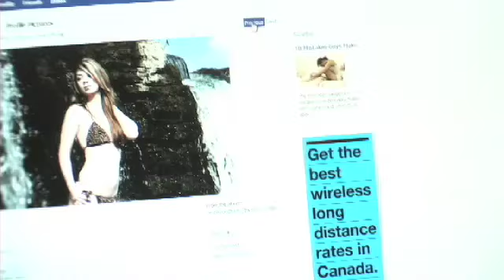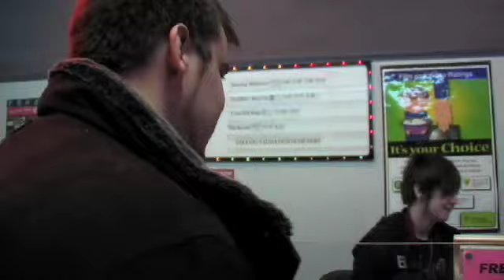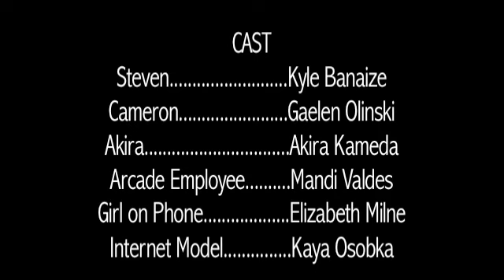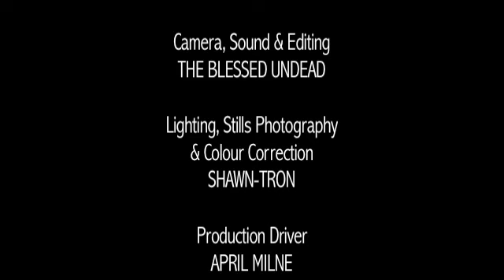Coming Out Straight (48 hour Film Contest)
Cameron, (Gaelen Olinski) is smitten with his current man Steven (Kyle Banaize). Although, Cameron is unaware that Steven is struggling with his homosexuality and might, afterall, be straight.

This film was entered as a part of the Fringe 62 Hour Film Contest. We had two and a half days to write, shoot and edit this piece. We also had to follow specific criteria. There were 4 main rules:

1)The overall story concept "A beginning..."

2)A prop had to be used which was a brown paper bag.

3)The line of dialogue "rock beats scissors" had to be spoken

4)A downtown metal tree had to be used as a location.

Our film won best editing. Maybe it was because we edited for 20 hours straight? Anyways enjoy this waltz in film contest candy land. Thanks to all the actors and crew and artists who continue to allow us to use their luscious music and behind and in front of the camera expertise!